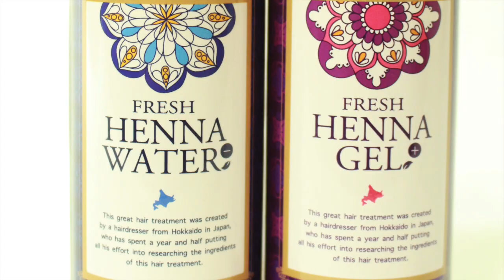メンズ縮毛矯正 失敗しないリアルサロンワークの内容とは？